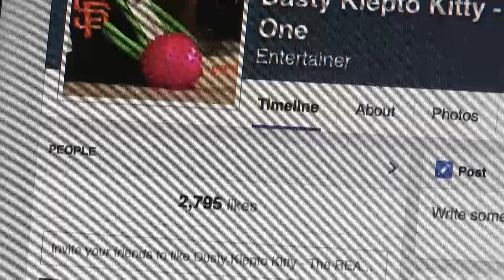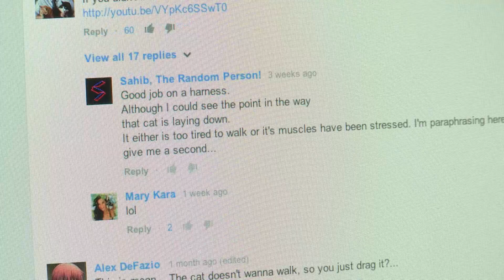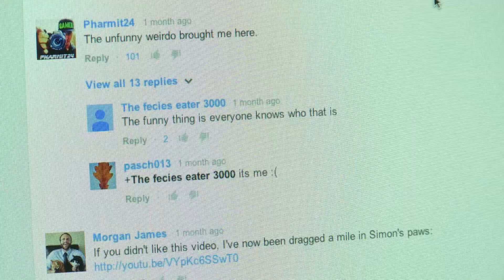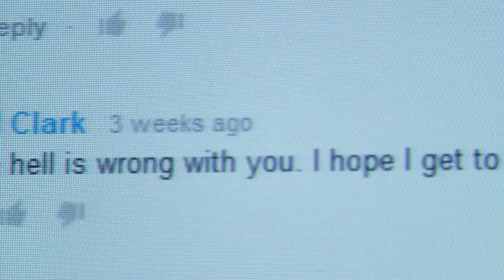THIS CAT LOVES TO DO THIS! 😸 VIRAL CAT VIDEOS 😂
Some of the funniest cat videos on the internet, these will make you lol!

Featuring clips of funny cats from around the world, experts and other comedy talent provide their reactions.

All excerpts from ‘Make You Laugh Out Loud’, Mentorn Media.